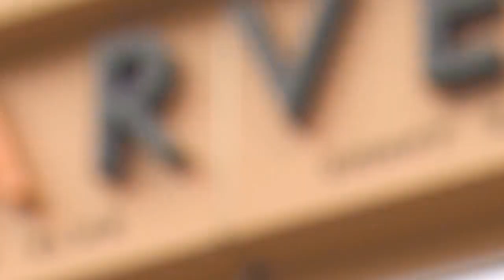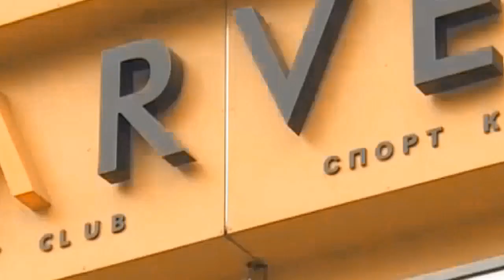SPORT-MIX с Тахиром Гафуровым. Выступление Акжола Мамудова на МТ Дан Колов-Никола Петров 5.03.22